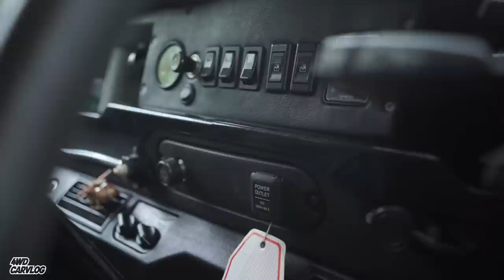REVIEW LAND ROVER DEFENDER 110 EX- CAMEL TROPHY part 1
Camel Trophy itu merupakan salah satu alasan gue terjun ke dunia adventure offroad, terutama dengan mobil gue yang pertama alias, Land Rover. Saat ada kesempatan nyobain mobil ini yang langsung aja kita gas!..